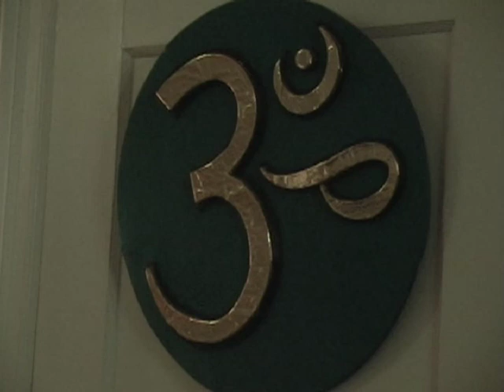Sarkar Family, USA Religion Durga Pujo Prabashi Sanskriti Paschimi Ashram October 2007